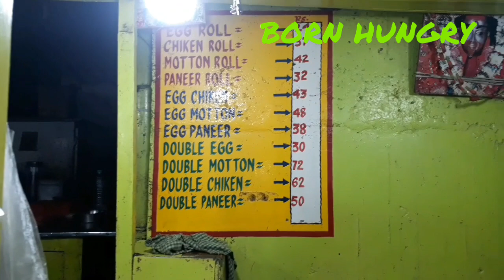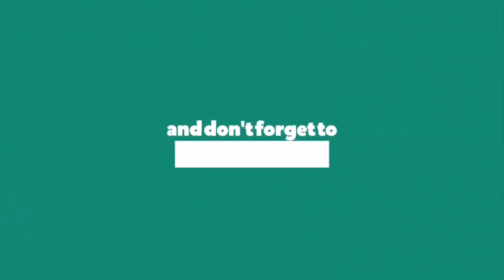How to make Egg Roll - Street food of India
Hope you guys like this one. If you do, please hit Like!!! Paneer Popcorn | Crispy Paneer Snack Recipe | Quick & Easy Starter | Kids Snack Recipe | Born Hungry

चावल की परफेक्ट खीर बनाने का सबसे आसान तरीका |

Rasmalai Recipe | केसर रसमलाई ।

Bengali Rasgulla - Sponge Rasgulla Recipe |

Editor –
Priyanka Agarwal

 Buy Breakup it's not an end...

Category
Howto & Style

SHOW LESS